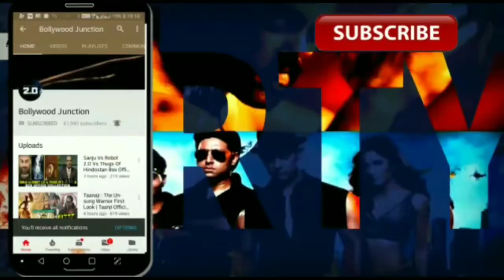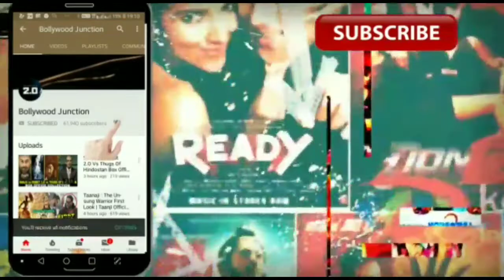Kalank Trailer Out Tomorrow,Varun Dhawan,Alia Bhatt,Sanjay Dutt, Madhuri Dixit,Sonakshi Sinha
Kalank Trailer Out Now,Varun Dhawan,Alia Bhatt,Sanjay Dutt, Madhuri Dixit,Sonakshi Sinha,Aditya Roy